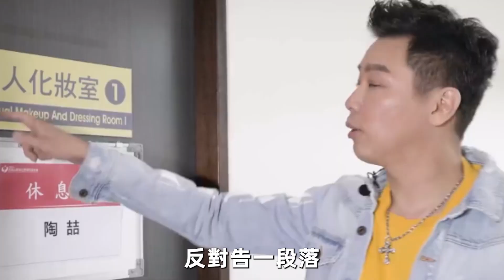拋妻棄女，逼死髮妻，偷吃成癮，吃軟飯還索要分手費....港圈十大渣男渣出新高度，而他竟連親生女兒都不放過！王浩信